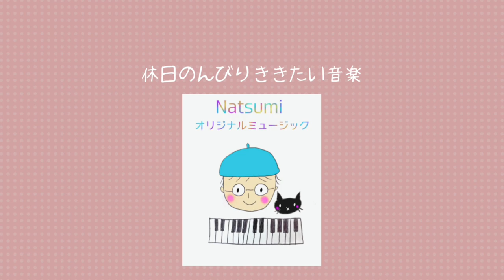ピアノオリジナル曲『休日のんびりききたい音楽』@NatsumiOriginalmusic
ピアノオリジナル曲
『休日のんびりききたい音楽』​⁠

お忙しい皆さまがのんびり過ごせる時間
つくれますように🍀

あなたへのオリジナル曲つくります❣️

ꕤご提供中のメニューꕤ
癒しのピアノオリジナル曲をお届けします♪

ஐオリジナルCD ஐ80分まで

ஐオリジナル音源ஐ10曲以上〜

ஐオリジナル動画ஐ5分以内

ஐオリジナル曲生演奏ஐ
※毎週月曜日大洗潮騒の湯で演奏
11時〜16時🎶

ஐ出張演奏ஐ
ピアノ（キーボード）をお借りするか
鍵盤ハーモニカ・ミニキーボード
ハンドパン等を持参して演奏します♪

詳細はLINE公式から

ご依頼お待ちしています♫

Natsumiオリジナルミュージック